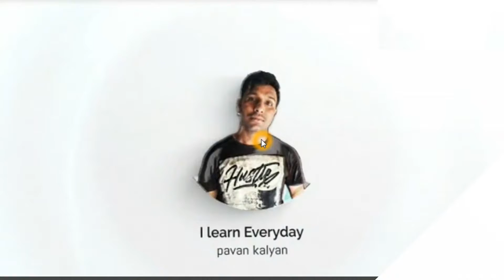Best Budget Umberilla Lighting Setup in Telugu | Best Budget Lighting Unboxing in Telugu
Bulb adopter

Callme4 : Kalyannani@cm4

Best Budet Gear setup for Yotube :
32 Inch acer Monitor
Canon 80d Camera
50 mm prime lense
wide 10-18 mm lens
1st Main mic zoom H1n
Mic Stand
2nd Boya M1 mic
18-inch ring Light
2. (grey)
3. (white)